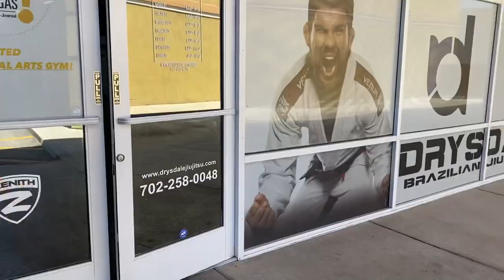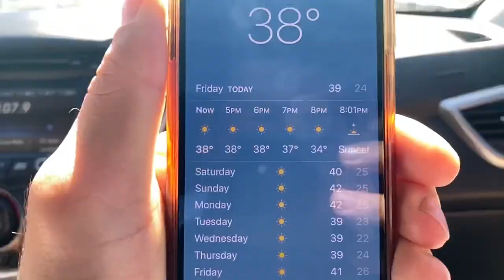First workout in Las Vegas/Primul antrenament in Las Vegas.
ufc # ioncutelaba